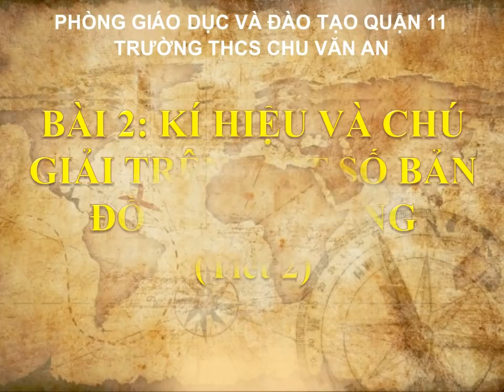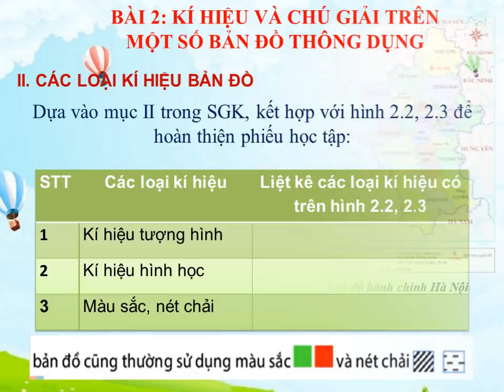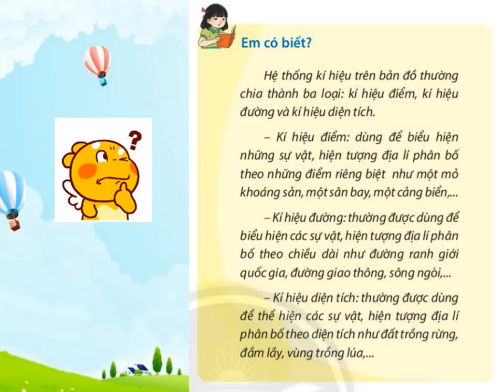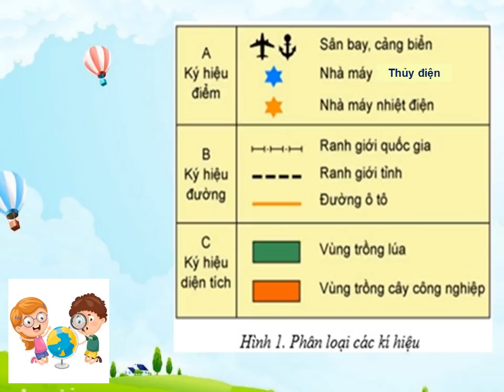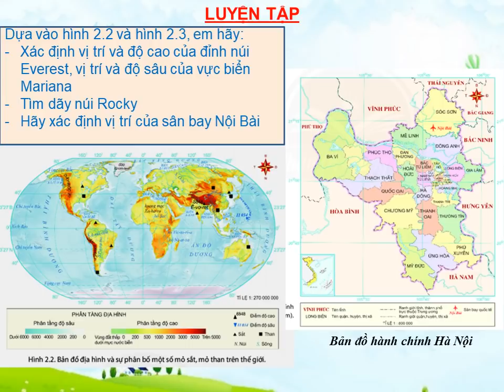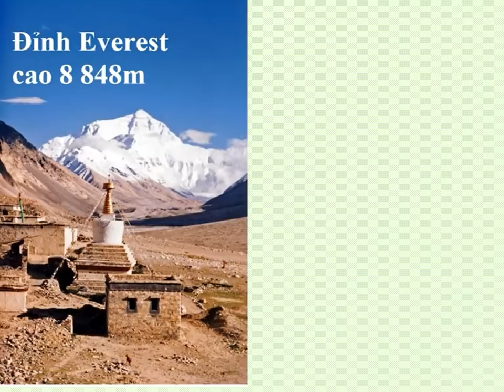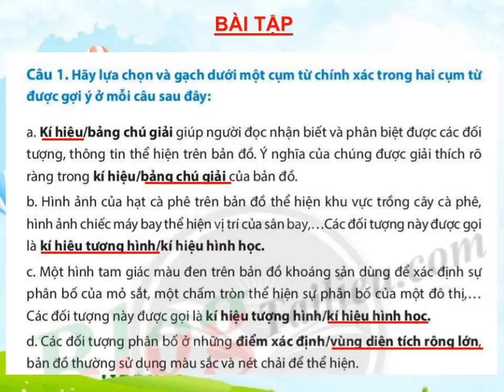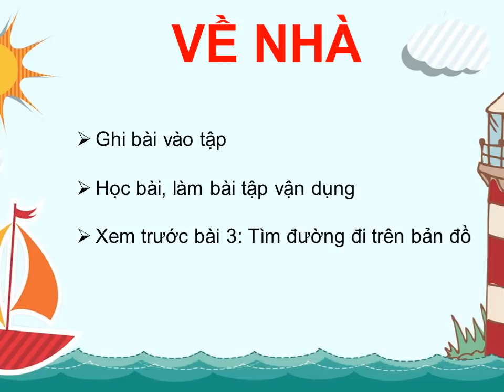LỊCH SỬ-ĐỊA LÝ 6 (Tuần 5 / HK1) - Phần ĐỊA LÝ - Bài 2: (Tiếp theo)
LỊCH SỬ-ĐỊA LÝ 6 (Tuần 5 / HK1) - Phần ĐỊA LÝ
Bài 2:  KÝ HIỆU & CHÚ GIẢI TRÊN MỘT SỐ BẢN ĐỒ THÔNG DỤNG (Tiếp theo)